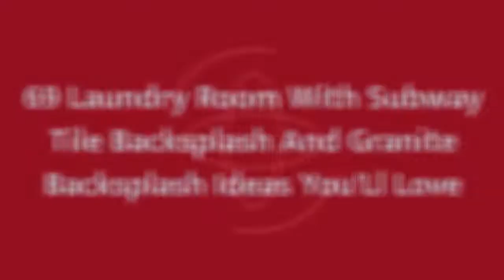75 Laundry Room With Subway Tile Backsplash And Granite Backsplash Design Ideas You'll Love 🥰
0:00:00 - Intro
0:00:12 - Laundry Room With Subway Tile Backsplash And Granite Backsplash Design Ideas You'll Love: Inspirations 1 to 25
0:03:03 - Laundry Room With Subway Tile Backsplash And Granite Backsplash Design Ideas You'll Love: Inspirations 26 to 50
0:06:07 - Laundry Room With Subway Tile Backsplash And Granite Backsplash Design Ideas You'll Love: Inspirations 51 to 75